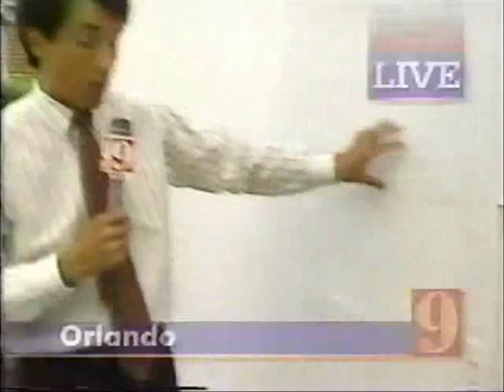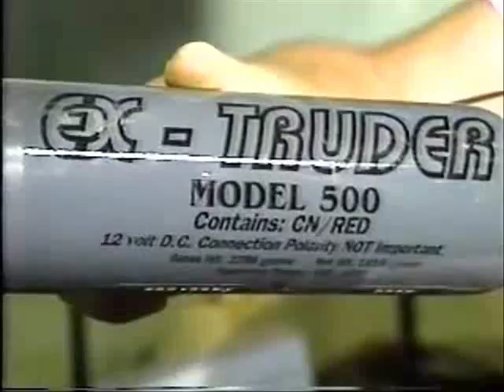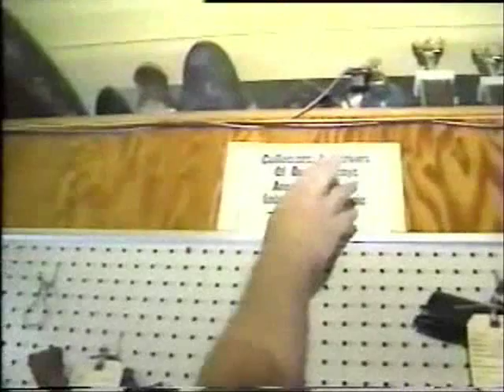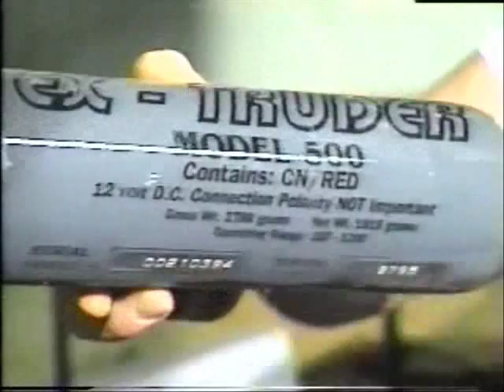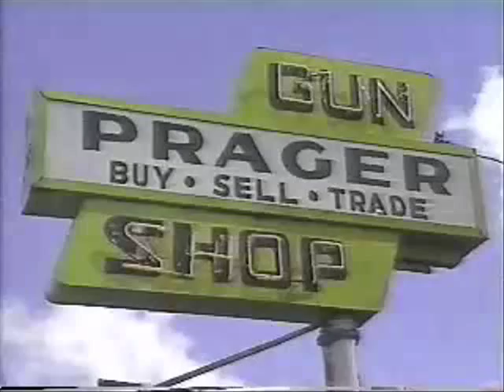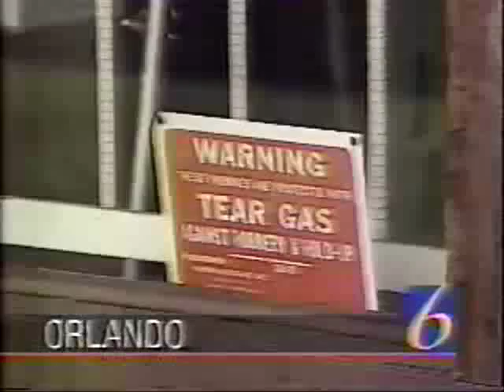STEALTHGUARD Automatic Pepper Spray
STEALTHGUARD  "Pepper Spray" System dispenses a very dense fog of 'pepper spray' when it detects an intruder.